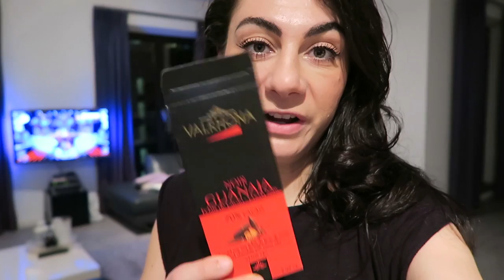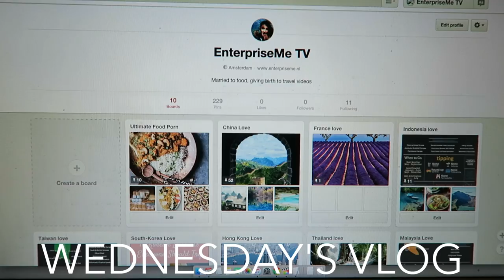THIS IS A PROBLEM - TRAVEL VLOG 262 AMSTERDAM | ENTERPRISEME TV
Oh gosh we have a real problem in this vlog...Stephan and I went to the movie theatre and did something incredibly stupid. It turned out we had a real problem. A ridiculous problem but nevertheless still a real problem.